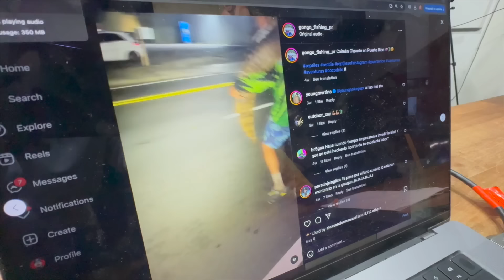ME TIRARON UNA SERPIENTE ENCIMA - NIÑOS NO HAGAN ESTO!!!